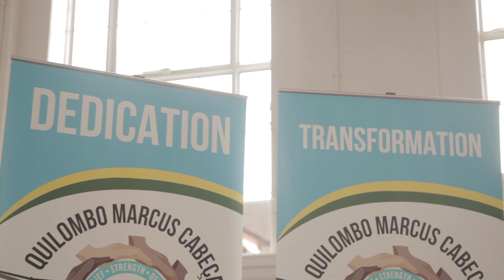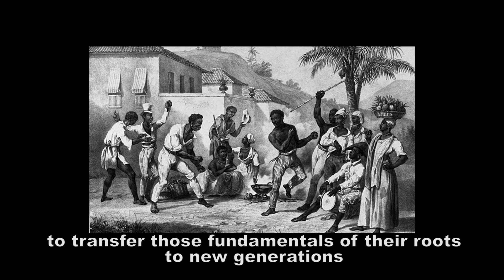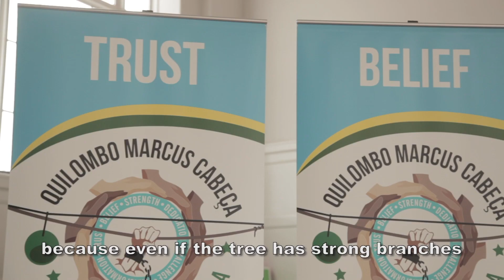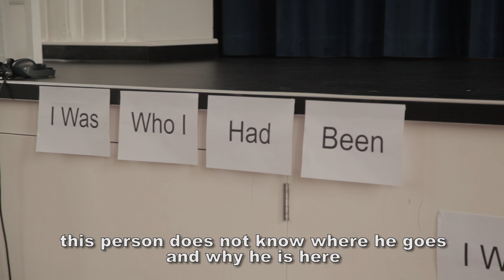A importância da Ancestralidade na Capoeira/The Importance of Ancestry in Capoeira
Nego Véio Big Dinho
Mestre Tucano Preto
Mestre Eduardo Negao
Contra-Mestre Rafael
Contra-Mestre Nego Teta

Todos falando sobre a Ancestralidade na Capoeira em nosso 9 Batizado & Troca de Cordas - Nurturing Ancestry

Treine com a Escola de Capoeira mais premiada do Reino Unido

Mestres & Contra-Mestres share their views on the importance of Ancestry in Capoeira.

Train with The Most Awarded Capoeira School in the UK